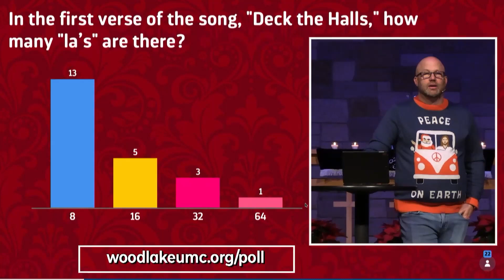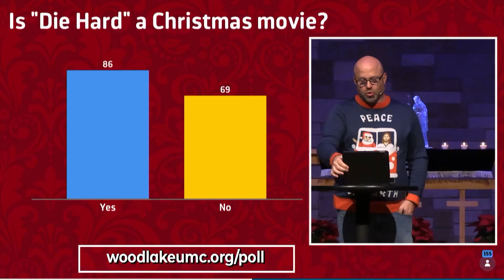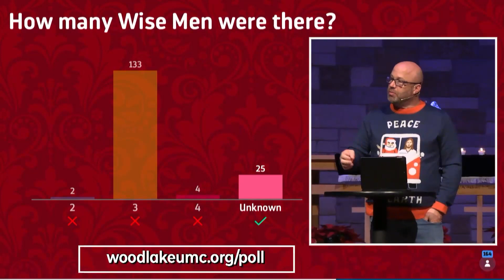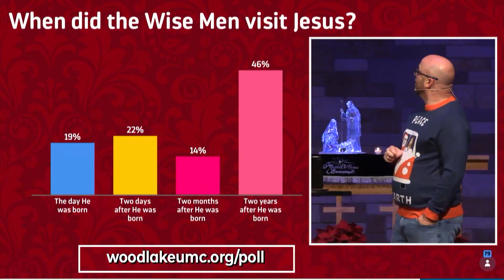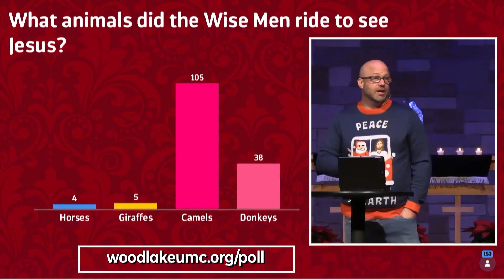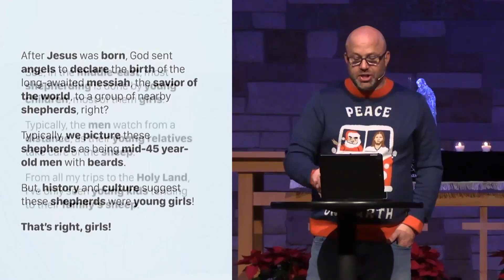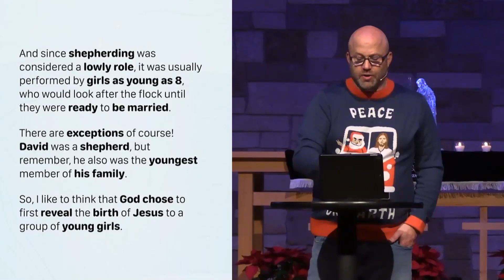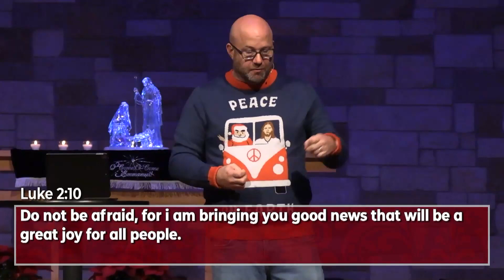The Good News is For All People (12/18/22) | Woodlake UMC Sermons | Rev. Gordon Pruitt